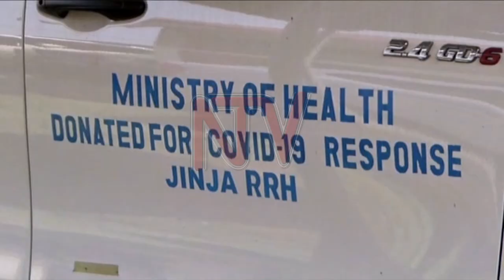Jinja health workers protest manager’s conduct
Medical workers and staff at Jinja Regional Referral Hospital have gone on protest leave. The workers want the hospital director, Dr Florence Tugumisirize to leave office. Dr Tugumisirize was officially retired in December last year but remains in office. The Head of the office of the Inspectorate of the Government of Jinja Regional office, Rashid Sentongo said he discovered a leadership problem in the district, that starts with the way recruitment of workers is done. Efforts to get a comment from Dr. Florence Tugumisirize were fruitless.